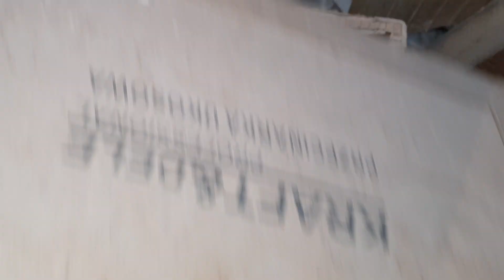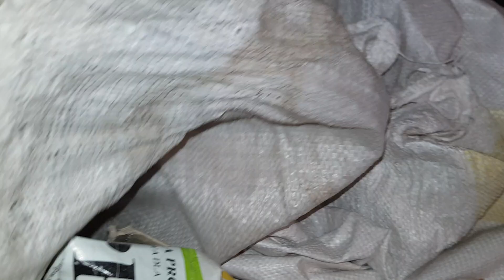Nasze gołębie i zielone dodatki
Luźno o tym co i jak robimy , Dziękujemy za oglądanie .Pozdrawiamy